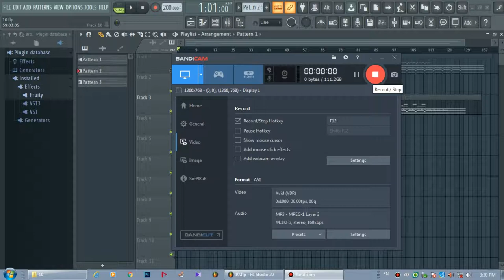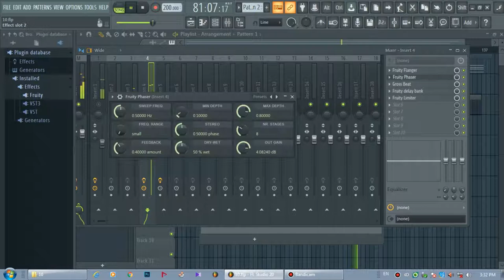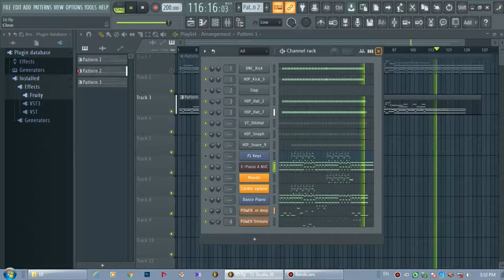Shallow summer - Benny - Free music No Copyright music for youtube videos - Fl studio Playback 2020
Listen to Shallow summer by Benyamin Ghahraman
You can use this piece in your projects for free -- No copyright music for YouTube videos